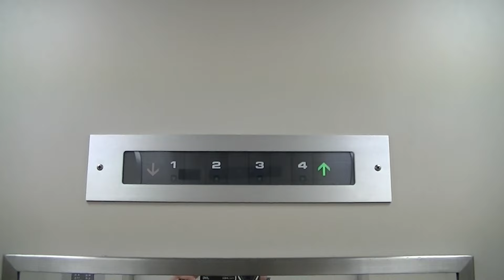【更新前】水巻町役場のエレベーター（東芝製）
－－説明－－－－－－－－－－－－－－－－－－－－－－－－
水巻駅北口にある「水巻町役場」のエレベーターです。
車椅子対応のセレブラムⅢで、アナウンスはありませんが、背面灯が搭載されています。
現在は、エルフレッシュ・パックへ更新済みです。
－－諸元－－－－－－－－－－－－－－－－－－－－－－－－
メーカー：東芝
機種：Elemate CerebellumⅢ(エレメイトセレブラムⅢ)
用法：乗用
定員：11名
積載：750kg
駆動方式：ロープ
扉：CO
設置数：1
停止階：1,2,3,4
アナウンス：×

－－住所－－
福岡県遠賀郡水巻町頃末北1丁目1-1

2015年2月25日撮影

Toshiba Traction Elevator at Mizumaki Town Office,Mizumaki Town,Fukuoka Pref.